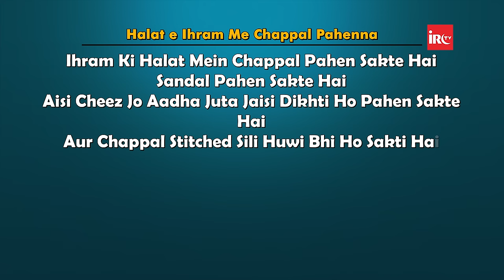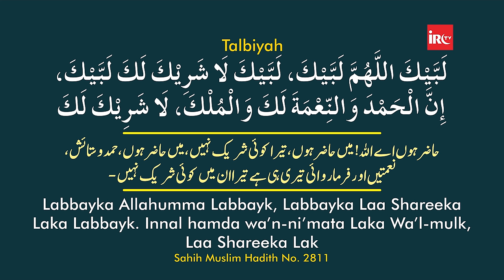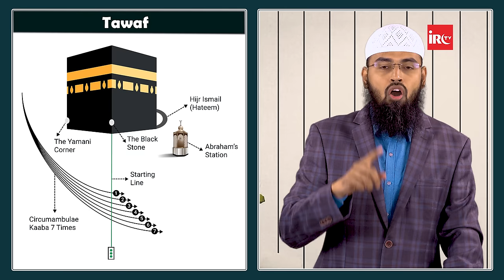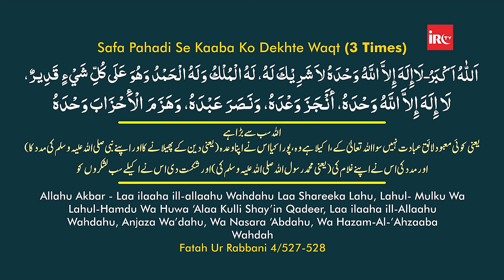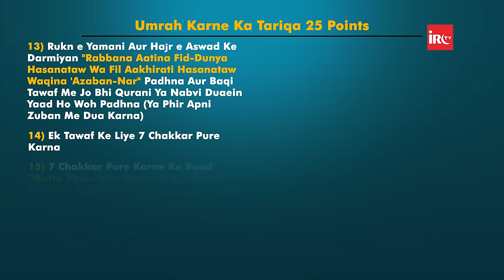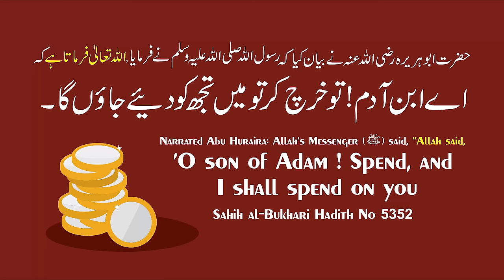Umrah Kaise Kare | Umrah Karne Ka Tariqa | How To Perform Umrah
𝐌𝐀𝐈𝐍 𝐏𝐎𝐈𝐍𝐓𝐒
00:00 - 𝐒𝐭𝐚𝐫𝐭
00:06 - Unwan Ki Wazahat
01:19 - Miqaat Par Pahoch Kar ihram Ko Bandhe
02:08 - ihram Bandhne Se Pehle Ghusl Karle
02:20 - Umrah Ki Niyyat Ki Dua
02:40 - ihram Bandhne Ke Baad Pair Me Kaunsi Chappal Pahen Sakte Hai ?
02:47 - Nazar Se Koi Acchi Cheez Dekhe To Use Barkat Ki Dua De
02:55 - ihram Bandhne Ke Baad Ki Dua (Talbiya)
03:12 - Tawaaf Shuru Karne Se Pehle Talbiya Padhna Band Karde
03:20 - Tawaaf Shuru Karne Se Pehle ihram Ko Izteba Ki Kaifiyat Me Lale
04:36 - Hajr e Aswad Ke Istelam Se Tawaaf Ko Start Kare
05:29 - Hajr e Aswad Ko Istelam Karne Ki Dua
05:51 - Tawaaf Ke Har Round Par Hajr e Aswad Ka Istelam Kare
06:05 - Tawaaf Ke Pehle 3 Chakkar Me Ramal (Fast Chale) Kare
06:40 - Rukn e Yamani Ko Hath Lagaye
06:55 - Rukn e Yamani Aur Hajr e Aswad Ke Beech Me Ye Dua Padhe
07:31 - Ek Muakmmal Tawaaf Ke Liye 7 Round Kare
07:56 - Maqam e Ibrahim Ke Taraf Badhte Huwe Ye Dua Padhege
15:00 - Maqam e Ibrahim Par 2 Rakat Namaz Padhe Aur Namaz Me Ye Sureh Padhe
08:58 - Namaz Ke Bad Aab e Zam Zam Piye
09:17 - Hajr e Aswad Ke Istelam Ke Baad Safa Pahadi Par Chadhe Aur Ye Duaen Padhe
10:02 - Safa Pahadi Par Chadhne Ke Baad Kya Kare ?
10:40 - Safa, Marwa Ke Chakkar Kaise Lagaye Aur Kaunsi Duaen Padhe
12:19 - Safa, Marwa Ke Chakkar Hone Ke Baad Sir Ke Baal Nikale
14:24 - 25 Point Chart Ki Umrah Kaise Karen

𝗕𝗢𝗥𝗡:12-Dec-1979.

𝗢𝗖𝗖𝗨𝗣𝗔𝗧𝗜𝗢𝗡: Business.

𝗔𝗖𝗧𝗜𝗩𝗜𝗧𝗜𝗘𝗦 𝗢𝗙 𝗜𝗥𝗖:
IRC TV
CHARITABLE HOSPITALS
PATHOLOGY LABORATORY
STUDY CENTRES
TECHNICAL INSTITUTE
PRODUCTION
REFERENCE BOOKS LIBRARY
CAREER GUIDANCE
CONFERENCE
LADIES' WING
CHILDREN'S WING
WEEKLY LECTURES
EXHIBITION
AL KITAB EDUCATION & WELFARE SOCIETY